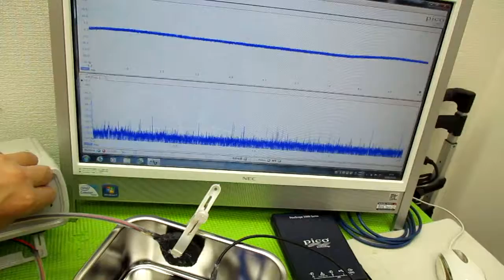メガヘルツの超音波発振制御技術 ultrasonic-labo